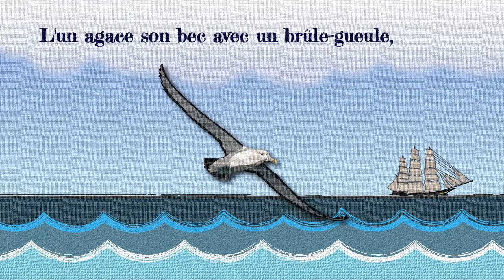L'albatros - poème de Charles Baudelaire - Lecture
L'albatros est un poème de Charles Baudelaire paru dans la deuxième édition du recueil Les Fleurs du Mal (1861).

Charles Baudelaire (9 avril 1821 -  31 août 1867), poète symboliste précurseur du décadentisme , essayiste, critique d'art, et traducteur de l'oeuvre d'Edgar Allan Poe est principalement connu pour son recueil Les Fleurs du Mal et son style qui a inspiré  Paul Verlaine, Arthur Rimbaud et Stéphane Mallarmé.

Cette vidéo de lecture poétique est destinée aux étudiants francophones.

🧏 Activez les sous-titres anglais ou français

😊 À propos de Tes grands auteurs en petits morceaux :

Biographies et poèmes d'auteurs célèbres avec des vidéos courtes, colorées et sous-titrées. Derrière chaque œuvre, il y a une vie.